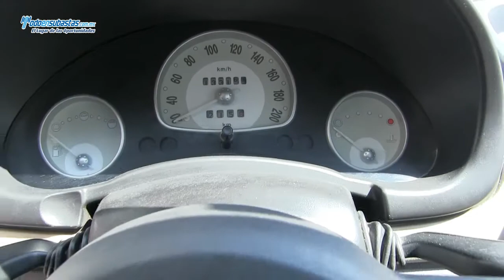Chevrolet / Chevy Sedán 4 Pts. Paquete H A/A D/H / 2006